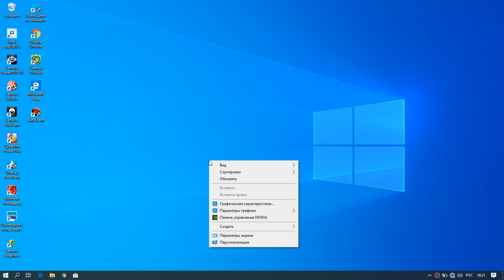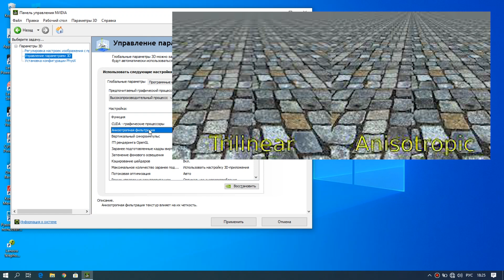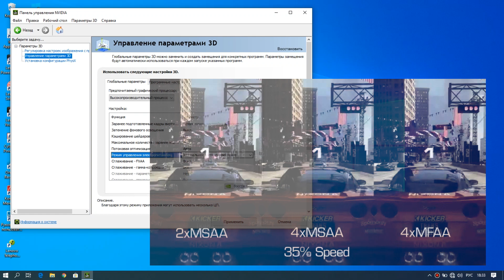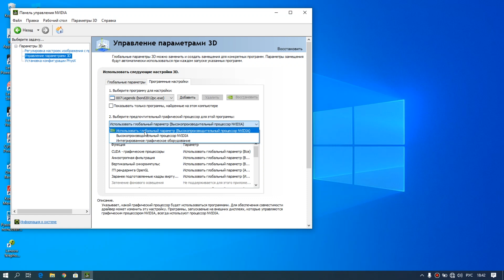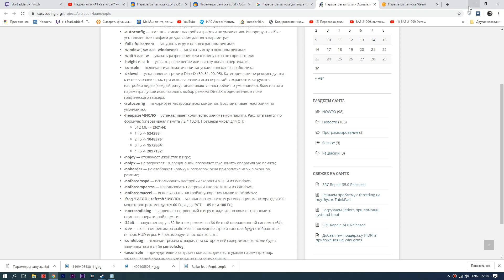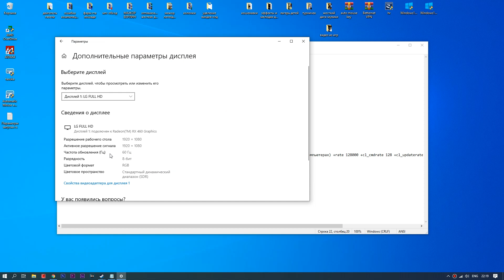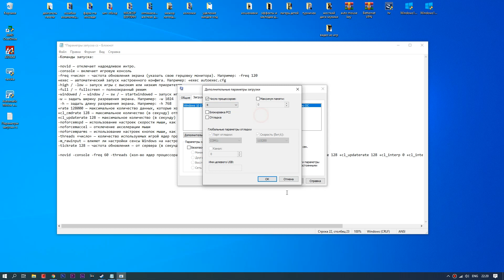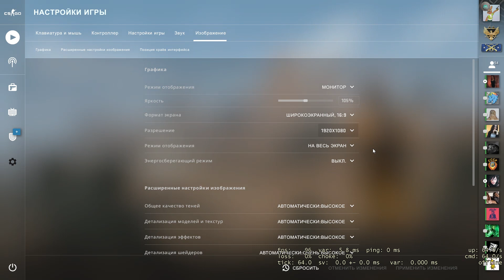Надоел низкий FPS в играх? Решение есть! Настройка NVIDIA GeForce.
Повышаем FPS в играх (выжимаем максимум), за счет тонкой подробной настройки.
Настройка NVIDIA GeForce (драйвер: панель управления nvidia) (полный разбор всех функций)
+ настройка игры на примере Counter-Strike: Global Offensive.
Подробно разберем все тонкости настройки графики игры (все нюансы):
Что такое режим сглаживания (fxaa, mfaa),  метод сглаживания,морфологическая фильтрация,  режим анизотропной фильтрации, оптимизация формата поверхности, вертикальный синхропульс, Кэш-память шейдера, режим тесселяции.

Новое видео по настройке radeon software (актуальное, язык интерфейса: Русский) с разбором всех часто задаваемых вопросов